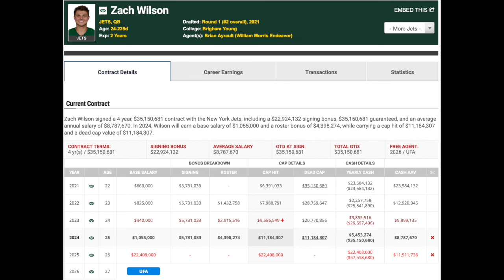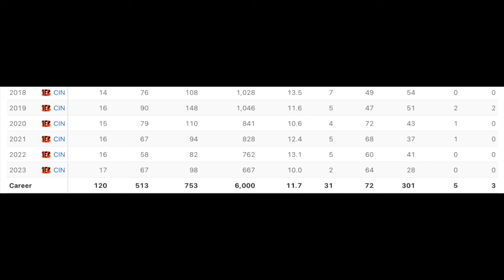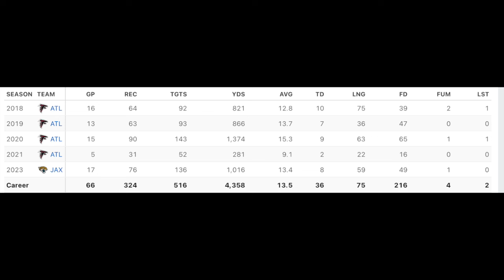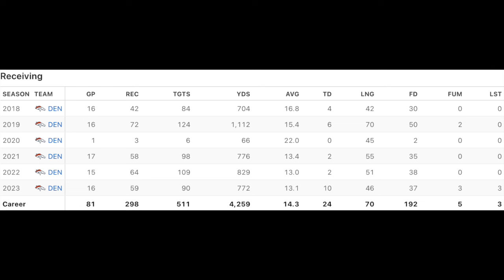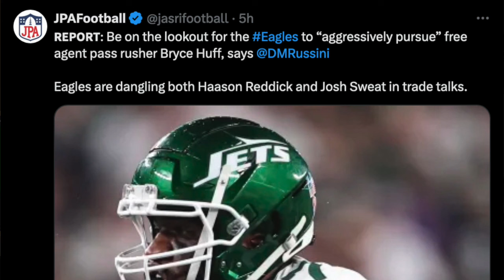REACTION: Joe Douglas Faces HUGE off-season for New York Jets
Free agency begins Monday, and Joe Douglas and the Jets will be front and center again. He has to get this right, especially with issues at wide receiver, offensive line, back-up quarterback and linebacker.
Rumors abound that Bryce Huff could be heading Philly -- a huge L if it happens. Are the Jets in play for Tyler Boyd? Courtland Sutton? Calvin Ridely? How about that offensive line? If Douglas can hit it big, he could save the Jets in 2024. Let's discuss.